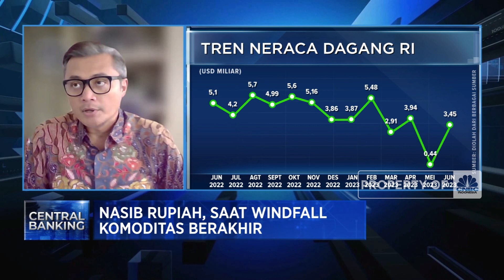Aturan Baru DHE Jokowi Dirilis, Efektif Tambah Pundi-pundi Valas?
Pemerintah merilis aturan baru yang akan memperketat pengelolaan devisa hasil ekspor (DHE) melalui Peraturan Pemerintah Nomor 36 tahun 2023 dan mewajibkan eksportir menempatkan DHE sumber daya alam (SDA) ke dalam rekening khusus perbankan Indonesia paling sedikit 30% dengan jangka waktu minimal tiga bulan.

Executive Director Head of Trading, Treasury & Markets PT Bank DBS Indonesia, Ronny Setiawan menilai aturan ini cukup positif untuk menambah pundi-pundi valas. Sementara terkait penambahan tenor pendek atas Surat Berharga Bank Indonesia (SBBI) Valas belum cukup berdampak mengingat sumber dananya masih sama, namun jika SBBI Valas bisa di clearing di Eurocreable maka BI bisa menarik lebih banyak valas.

Seperti apa efektivitas kebijakan DHE terhadap Rupiah? Selengkapnya simak dialog Syarifah Rahma dengan Executive Director Head of Trading, Treasury & Markets PT Bank DBS Indonesia, Ronny Setiawan dan Chief Economist PT Bank Mandiri Tbk, Andry Asmoro dalam Power Lunch, CNBC Indonesia (Senin, 17/07/2023)